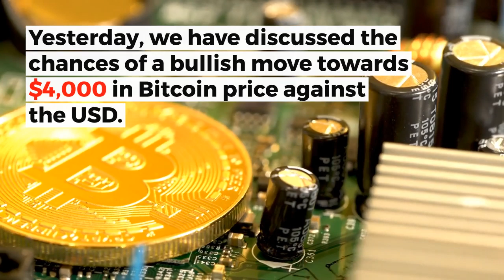Bitcoin To Correct Higher? | BTCUSD Technical Analysis